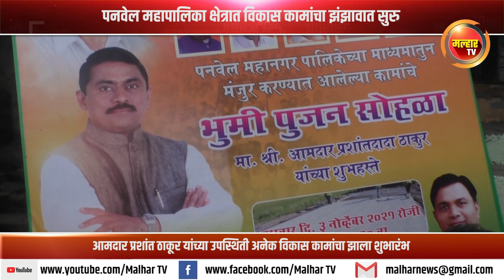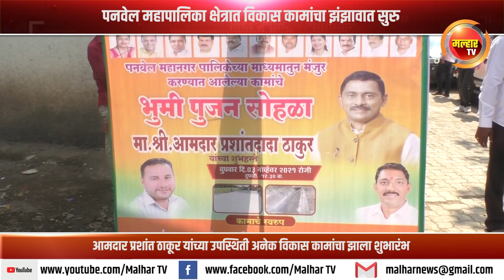पनवेल महापालिका क्षेत्रात विकास कामांचा झंझावात सुरु !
आमदार प्रशांत ठाकूर यांच्या उपस्थिती अनेक विकास कामांचा झाला शुभारंभ !